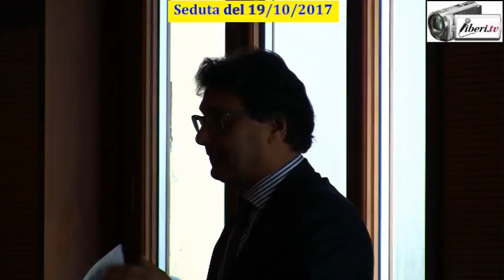Seduta del Consiglio Municipale Roma VII del 19/10/2017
Il Consiglio Municipale  è convocato in seduta pubblica, nella sede di Piazza di Cinecittà n. 11 per giovedì 19 ottobre  2017 alle ore 9,00 presso la Sala Consiliare per l’esame dei seguenti argomenti iscritti all’ordine dei lavori:

Apertura con Interrogazioni su:

Disinfestazione Asilo nido "Giardino dei tesori" (Francesca Biondo)
Disinfestazione Istituto comprensivo di via G.Messina (Valeria Vitrotti)

2 (38'-1.47'). Proposta di risoluzione di iniziativa dei Consiglieri Pompei, Alabiso, Ariano, Candigliota, De Chiara, Giannone, Guido, Gunnella, Lazazzera, Lazzari, Principato, Rinaldi, Tosatti, Tripputi, Zitoli avente ad oggetto: " Intervento di riqualificazione di Via al Quarto Miglio ".

3 (1.47'-  fine). Approvazione dei verbali nn. 26 e 27 rispettivamente delle sedute del Consiglio del Municipio del 25 luglio 2017 e del 31 luglio 2017, verbali n. 28 della seduta del Consiglio del Municipio dell’1 agosto 2017 e verbali nn. 29 e 30 rispettivamente delle sedute del Consiglio del Municipio del 5 settembre e del 14 settembre 2017.

Intervenuti:
Francesca Biondo - PD
Elena De Santis - Assessore Politiche della Scuola, Edilizia Scolastica, Cultura, Sport e Politiche
Luigi Pompei - M5S
Antonio Ciancio - PD
Sandro Toti - Roma popolare
Fulvio Giuliano - Fratelli d'Italia
Andrea Roy Guido - M5S
Maria Cristina Ariano - M5S